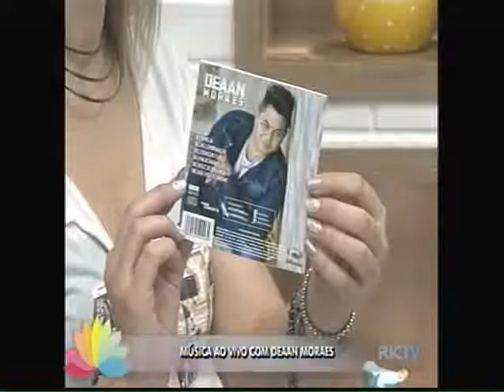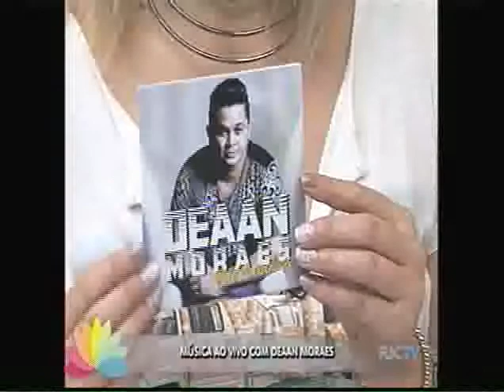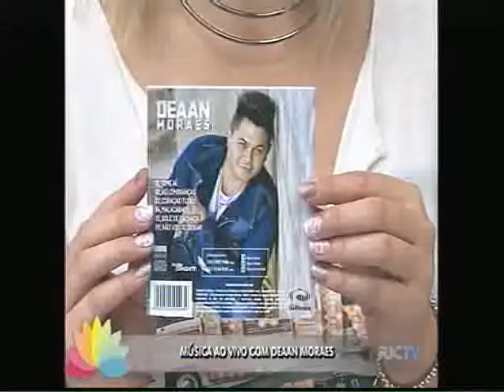Música ao vivo com Deaan Moraes parte 1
Sexta-feira é dia de música aqui no Ver Mais e hoje nós recebemos o músico Deaan Moraes.